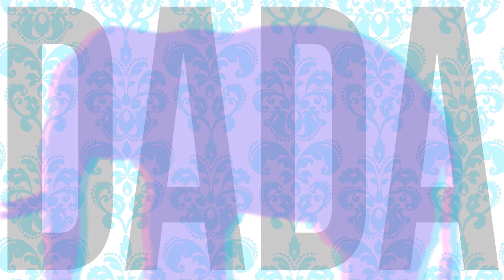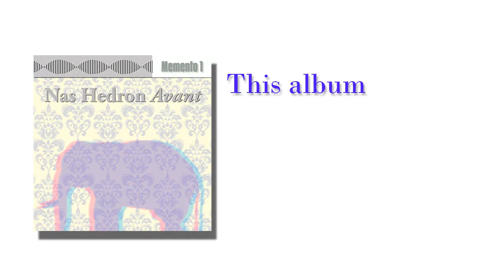Dada Dance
Dada Dance, from the album Avant. This track is in memory of Hannah Höch, the dada photomontagist.

Each track on Avant celebrates an avant garde artist, including familiar names,  like Salvador Dali and Marcel Duchamp, but focused on those who tend to be overlooked, especially women, people of color, and LGBTQ+, including  Höch, photographers Claude Cahun and Iwata Nakayama, an dpoets Jean-Joseph Rabéarivelo and Unica Zürn, to name just a few.